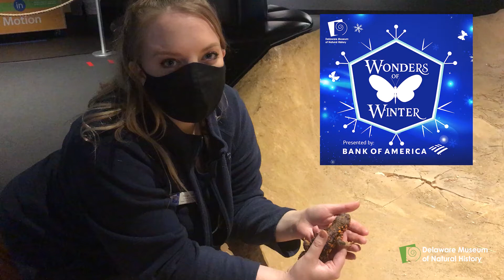Wonders of Winter: Moto the Uromastyx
Moto doesn't experience winter like we do, but he does experience temperature changes. He's ectothermic. That means that he gets all of his body heat from his environment. Learn more about Moto in this Wonders of Winter video presented by Bank of America.